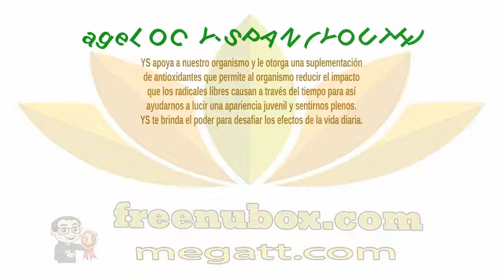🍎NuBox-Español-NU SKIN AGELOC YOUTH & G3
NU SKIN AGELOC YOUTH & G3
*Gac g3™ CAJA DE 2 BOTELLAS

g3 es un jugo rico en nutrientes de la preciada
“súper fruta” gâc del sur de Asia, cuyos
ingredientes están científicamente comprobados
como potenciadores de la función celular.

Entre los potentes fitonutrientes de la fruta gâc se
encuentra una forma única y altamente biodisponible de
carotenoides llamados lipocarotenes™ que proporciona
una fuerte protección antioxidante al mismo tiempo que es
auxiliar para el funcionamiento saludable del sistema inmunológico.

g3 tiene un refrescante sabor deliciosamente dulce,
un poco ácido y toda la familia puede disfrutarlo a diario.